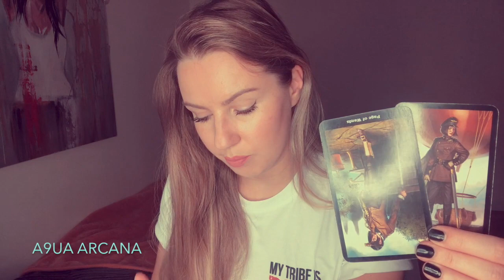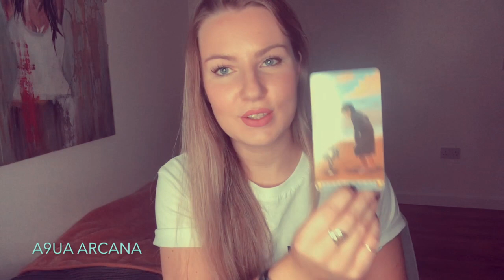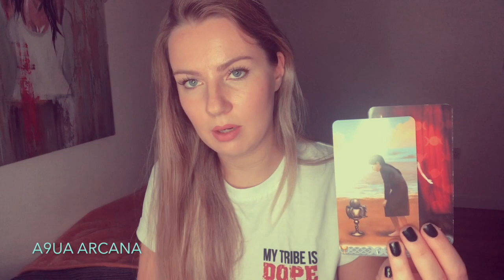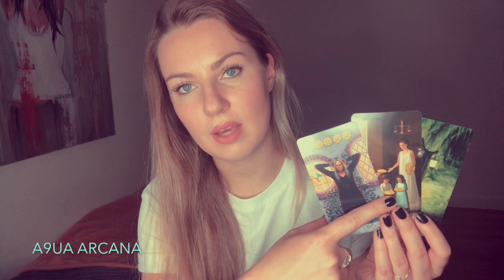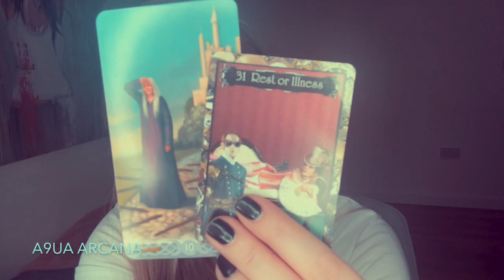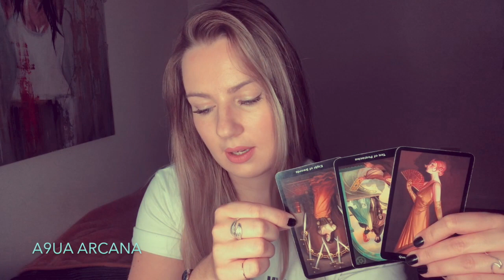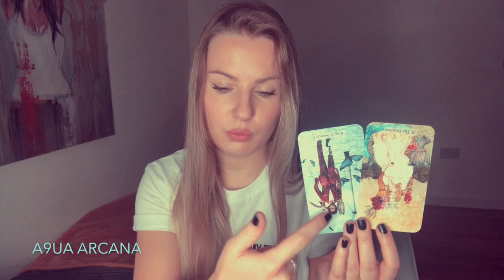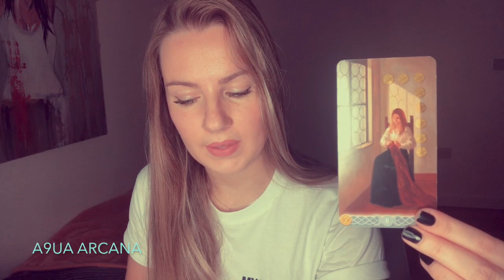🔮 Pick A Card - What They Do and Don't Want to Tell You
Hi Tribe,
Thank you all for your likes/dislikes and especially comments. The stories you share with me makes me understand you more as characters. MTID MyTribeIsDope [links for the decks I use below].
Time Stamps:
2 - 15:39
3 - 28:25
🔮 Detailed Personal Readings/Mediumship Services:

Leo 1989